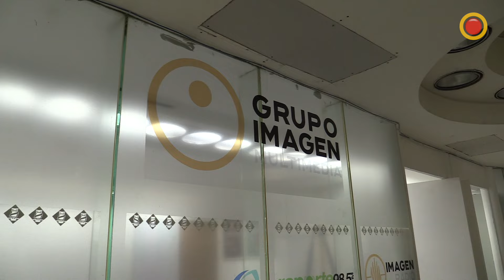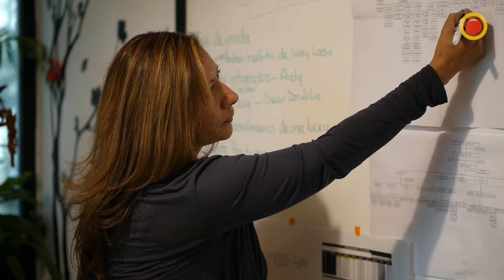Samuel Duque padre de FoxTelecolombia ya con 40 años en la industria